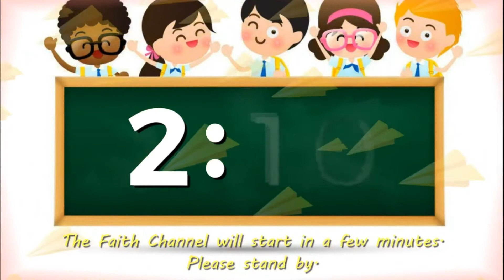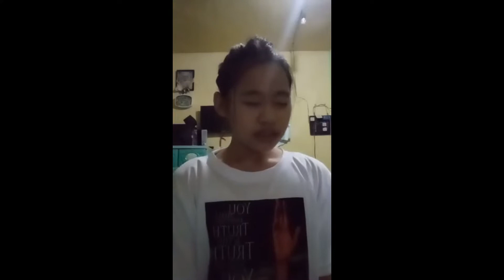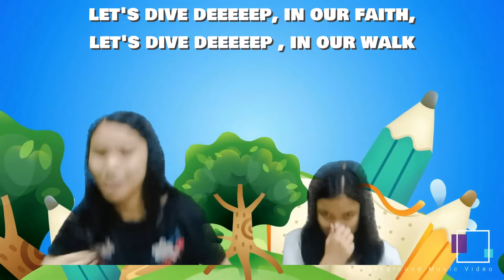The Faith Channel Episode 60